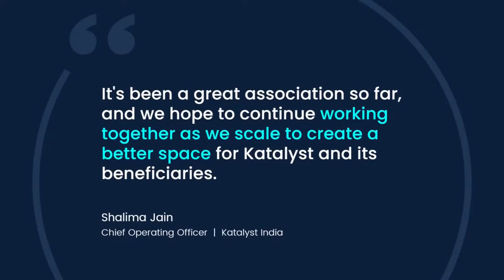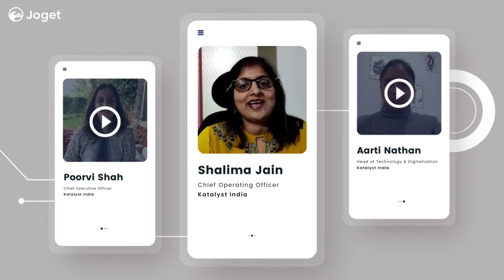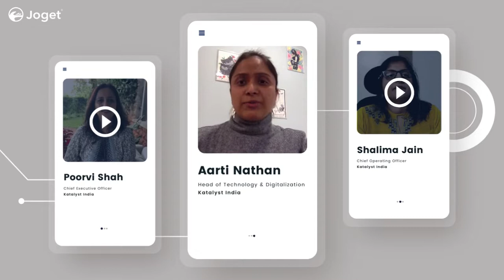Joget Customer Success Story - Katalyst India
At Joget, we let our customers do the talking. See how Katalyst India, an award-winning NGO, addresses their business challenges and remains on the cutting edge of innovation with the Joget platform.

👉 Leverage Joget DX for your NGO and charity organizations at no cost, with our Tech For Humanity Program